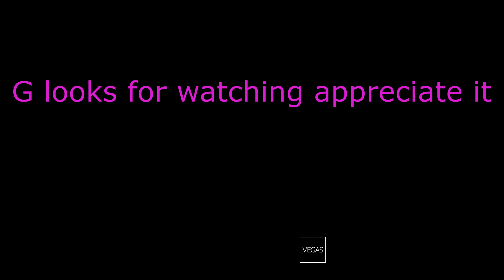Thrax🍃+Best Nonclaw Piece Control